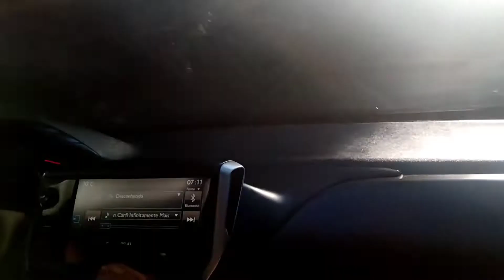CHEGANDO NO EVENTO EM MARINA TAMOIOS THYAGO AVENTURAS ▶️👈🏻